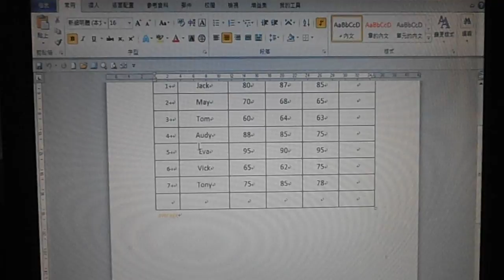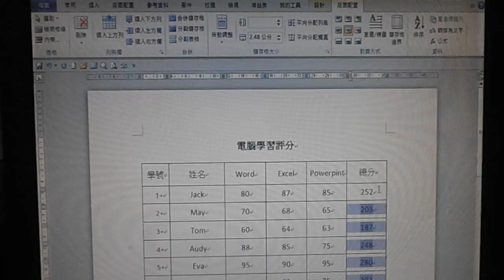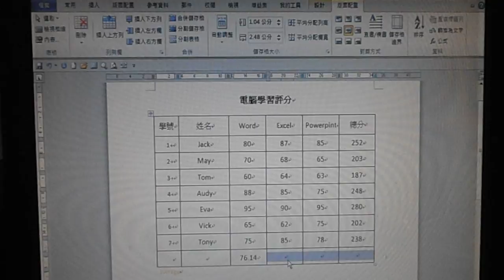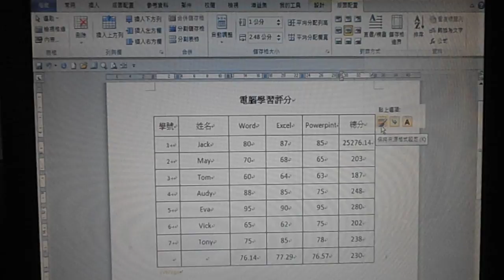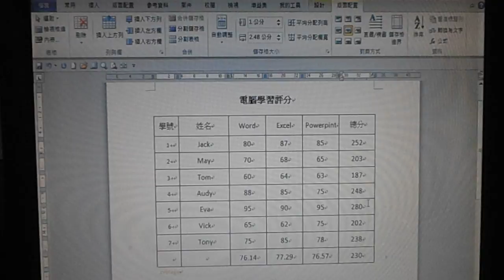*Word2013-74-表格公式計算-1（鄭老師法）******